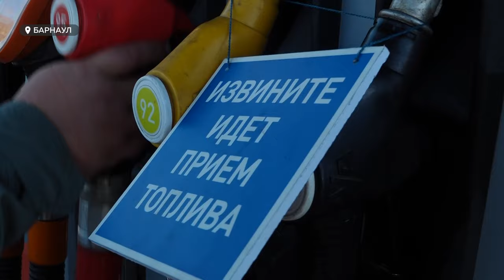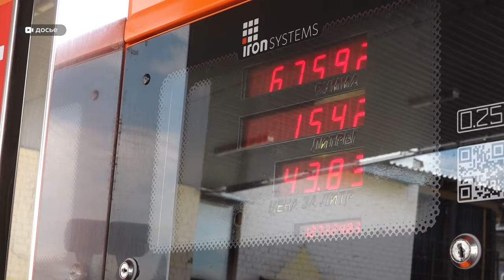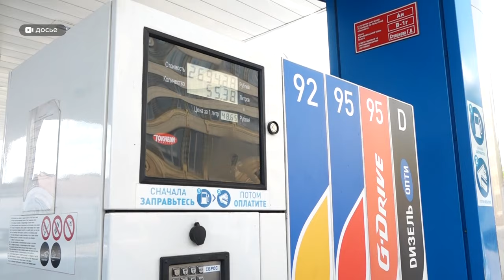"Хватит не всем?": треть районов Алтайского края может остаться без бензина в самое ближайшее время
Такие прогнозы выносят специалисты топливной сферы. Проблема, по их мнению, в основном, коснется частных АЗС, которые уже сейчас испытывают дефицит горючего. Как из этой ситуации «выкручиваются» бизнесмены, и стоит ли ожидать стабилизации  рынка?